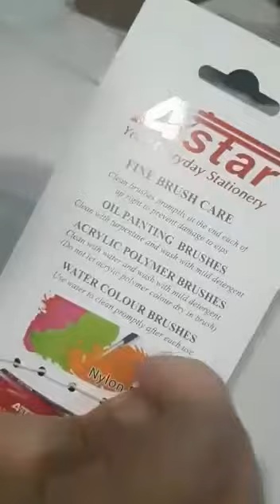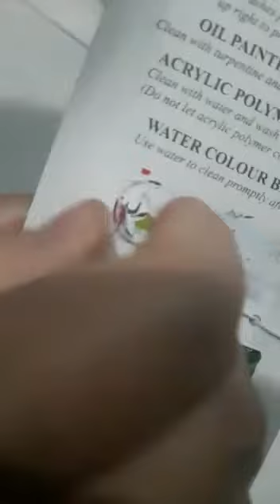AWAS..BERUS BULU BABI..BULU BABI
Peniaga  tipu pembeli Islam
jual berus bulu babi.